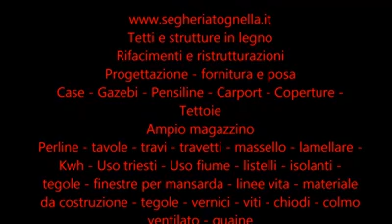Costruzione e posa Carport in legno - Wooden carport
Creazione in laboratorio e montaggio carport di "Segheria Tognella Alessandro" di Arsago Seprio (VA).